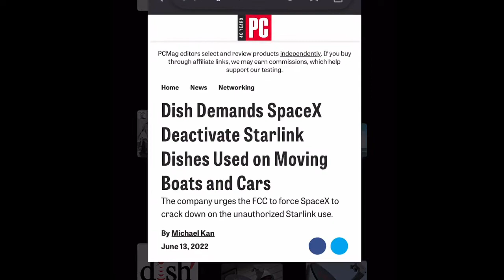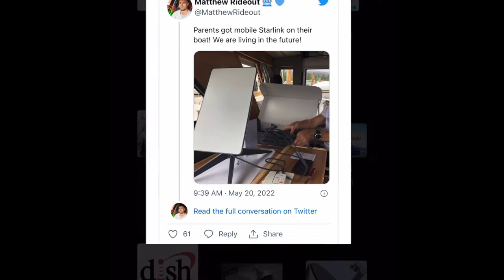Dish Demands SpaceX Deactivate Starlink Dishes Used on Moving Boats and Cars!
Episode 94 of Elon Musk Radio.

Want to use your Starlink dish on a moving boat or car? According to Dish Network, you should be booted from the network.

On Monday, Dish pushed the FCC to force SpaceX to deactivate Starlink customers who have installed the satellite internet system on moving boats and cars, calling the activity illegal.

“The Commission should make clear to SpaceX that continued unauthorized mobile use of Starlink terminals will not be tolerated,” Dish wrote in a letter to the FCC.